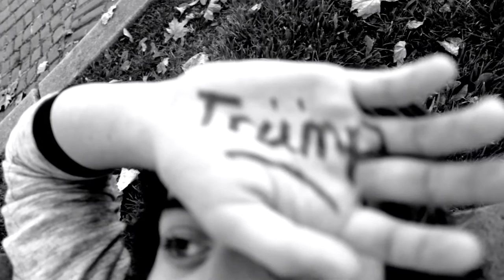Flagship Friday from Hellgate High School 11-11-2016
These teens show us exactly what their day to day life is like: cruel, lonely and way too bright.